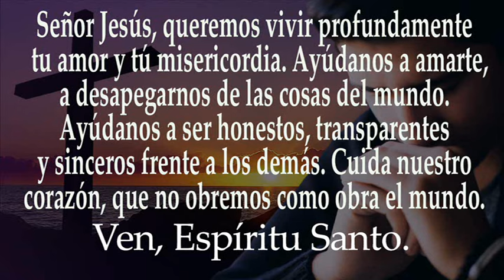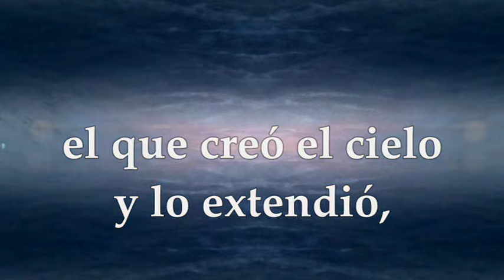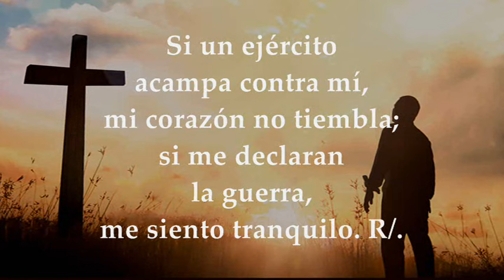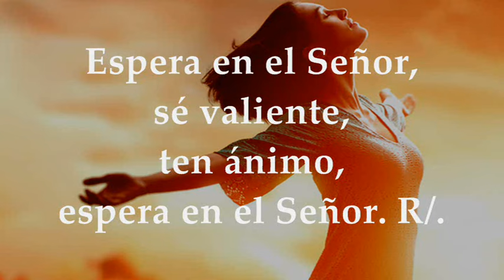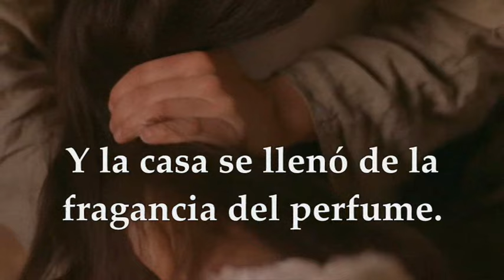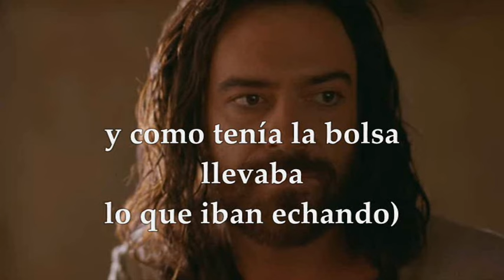JUAN 12, 1-11 EVANGELIO LUNES 25 DE MARZO DE 2024 | LUNES SANTO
EVANGELIO Y LECTURAS SANTA MISA LUNES 25 DE MARZO DE 2024 LUNES SANTO CICLO B. Primera Lectura: Del libro del profeta Isaías 42,1-7 Salmo 26,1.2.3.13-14 R/. El Señor es mi luz y mi salvación. Santo Evangelio según San Juan 12,1-11.